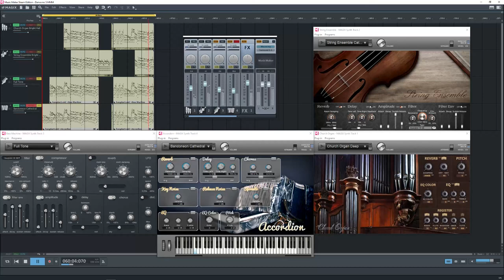Hungarian* Dance*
Hungarian Dance No:5
Composer: Johannes Brahms
Music Version by: John Stock
Original is public domain